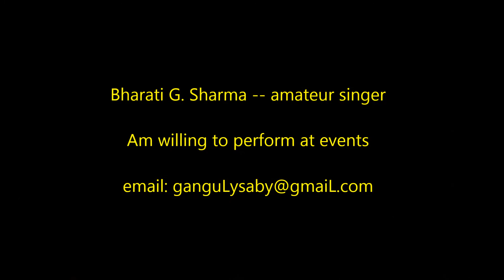Lambi Judaai -- Bollywood song -- Film 'Hero'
I am not a professional in singing, so please bear my attempt! Am looking for opportunities to sing.